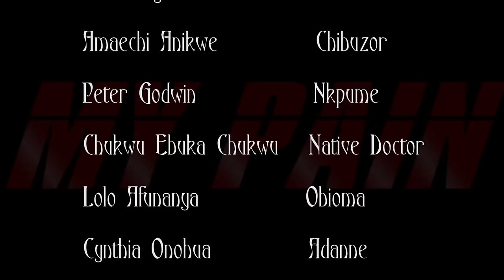Watch This Movie To See How Little Powerful Prayerful Girl Destroyer Her Wicked Uncle - NEW MOVIE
Chibuzor has refused to give his brother and wife peace. What is their offence? Find out in the intriguing piece.

FirstClassTV#nigerianmovies#CANADA#JAMAICA#USA#UK#TRINIDADANDTOBAGO#africannigerianlatestmovies#ruthkadiri247#mauricesamtv